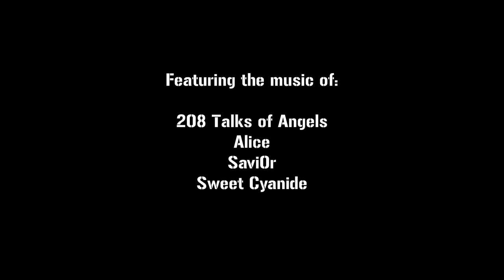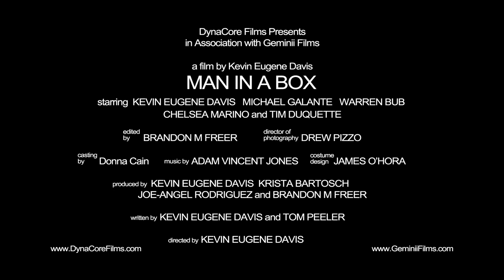Man in a Box Official Trailer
Lloyd Thomas is released from a mental institution after 20 years for murdering his family. Using the Bible for guidance and understanding he struggles to acclimate back into society, while seeking forgiveness and redemption. Lloyd, seeing the world ridden with hate and sin he soon begins to take matters into own hands all in the name of God.